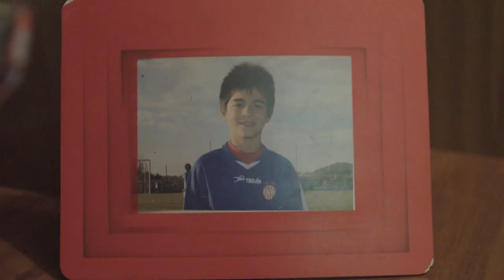ELPARTIDODEJUANLU: 'I AM A BETTER STUDENT, THANKS TO VALENCIA CF'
Juanlu is not just any 12-year-old boy. This is what he and his family must push forward with day after day. The Valencia Foundation have been able to offer Juanlu the chance to train every week with coaches from the club's footballers' association and Valencia CF ladies' squads. This is something that Juanlu loves, that he is hugely grateful for and that helps him with being more responsible both at home and in class. He is one of some 500 young people that benefit from the Valencia Foundation's COR Blanquinegre project and their Escoles branch. Together, they help more than 600 people with mental disabilities. From 2015, the club's foundation has taken the responsibility on to help improve the quality of life for all of these people, whether they're big or small.